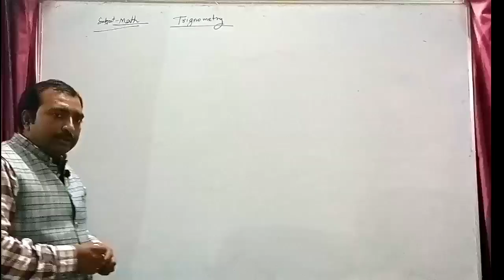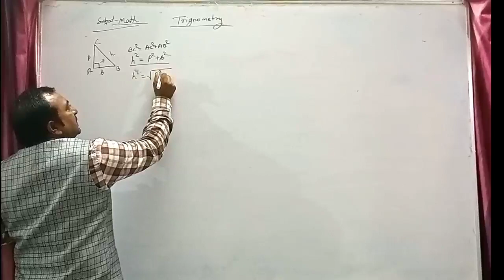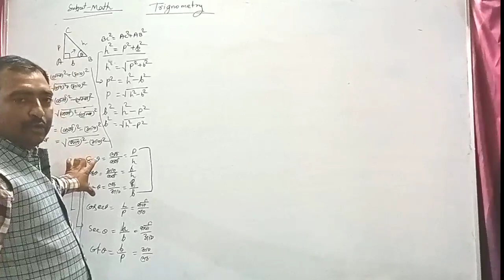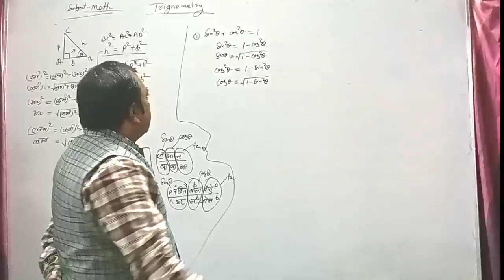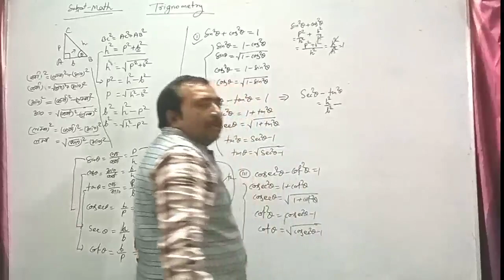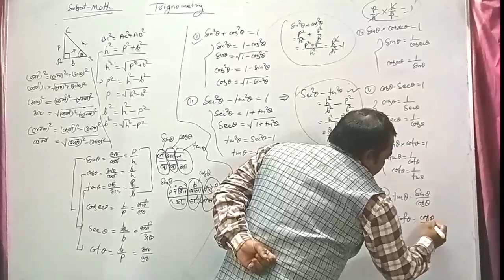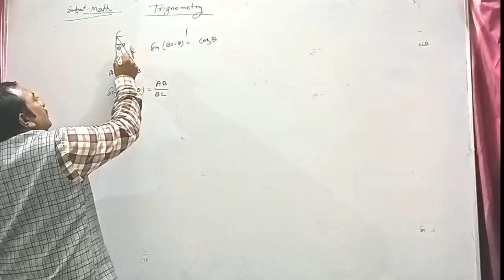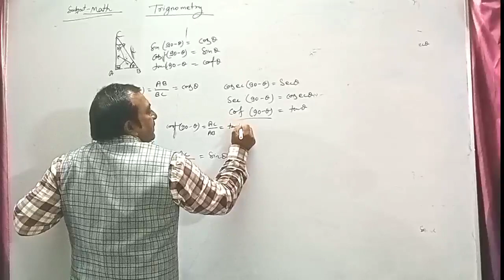trigonometry \ Maths trigonometry trick in hind \Trigonometry Formulas by dipu sir\NGC MATH CLASSES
Revise all Trigonometry & Inverse Trigonometry Formulas in 30 Mins By Vedantu. Trigonometry Formulas & Inverse Trigonometry Formulas By Neha Agrawal Mam. Trigonometry Formulas & Inverse Trigonometry Formulas By Vedantu Math. In JEE Mains Maths, Trigonometric formulas are very useful and learning in solving the JEE Mains problems better. The trigonometry formulas list will be helpful for students to solve JEE Mains Maths Trigonometric Problems easily in JEE Mains Exam. This session

trigonometry & Inverse trigonometry formulas video increases your marks in the Class 12 Maths Board & JEE Main Exam. IIT JEE Maths Lectures | JEE Classes | IIT Lectures | IIT Coaching | BeTrigonometry degree value table, sin cos tan sec cosec cot all degrees(0, 30, 45, 60, 90) Value table in hindi-- Maths trigonometry trick in hindi-- Hello dosto aaj
ke is video me aapko trigonometry table ke degrees value yaad krne ki trick batuanga.. jisse aap trigonometry degrees ke value aasani se yad kar payenge...
Bhut hi simple trick batayi hai.

Solve All Doub't
trigonometry questions
trigonometric equations
trig formulas
math tricks in hindi
trigonometry all formulas
trig identities problems
proving identities examples with answers
trigonometry table
sin 30,sin cos tan chart,sin 60,sin 45
cos 0, cos30, cos60, cos 90
tan 0, tan 30, tan 60, tan 90
sin cos tan in hindi
sin cos tan cosec sec cot
trigonometry indexing of degrees,
value of trigonometry value

st Coaching For IIT | Online Coaching For IIT JEE | IIT JEE Coaching.